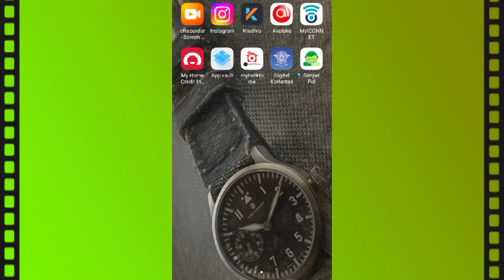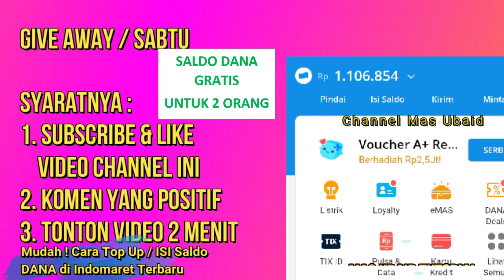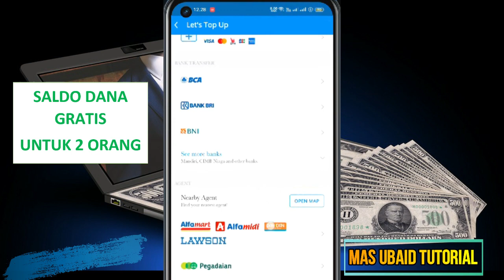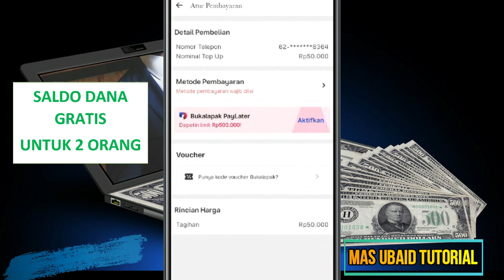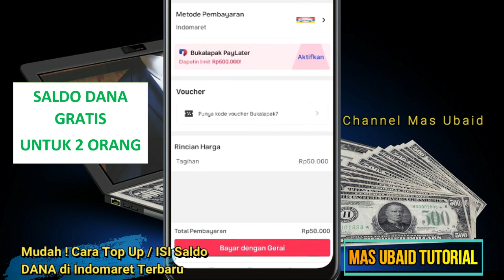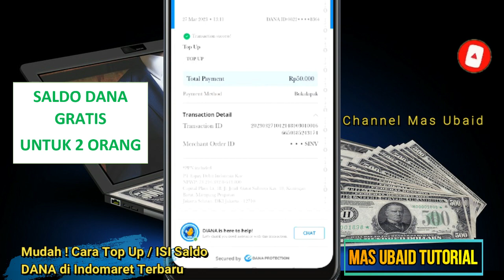✅ Mudah ! Cara Top Up / ISI Saldo DANA di Indomaret Terbaru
Tutorial Cara Top Up / ISI Saldo DANA di Indomaret Terbaru, Buat Kalian Yang Ingin Isi Saldo DANA Lewat Indomaret Bisa Mengikuti Vidio Ini , Karena Disini DIbahas Secara Lengkap Cara Top Up / ISI Saldo DANA di Indomaret Terbaru Sampai Berhasil.

Dalam Top Up / Isi Saldo DANA Di Indomaret Ada Jumlah Minimum Yang Harus Dipenuhi dalam pengisian  , Batas Minimumnya Adalah : Rp. 100